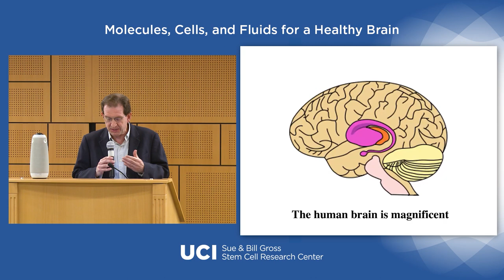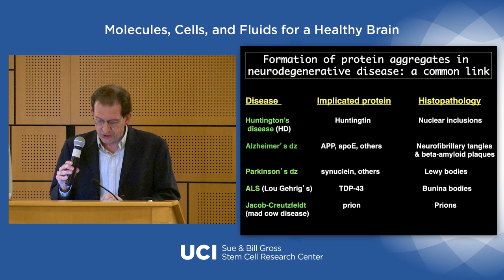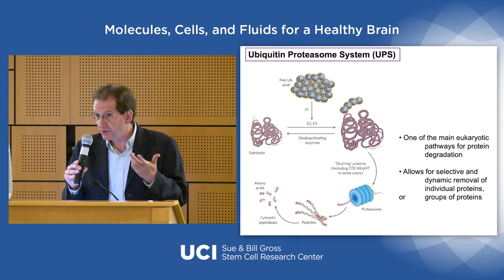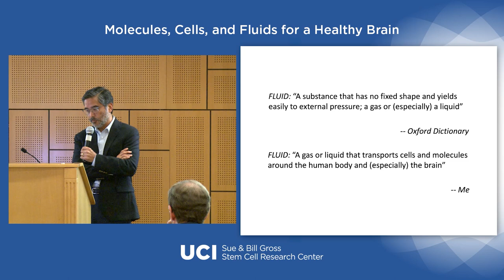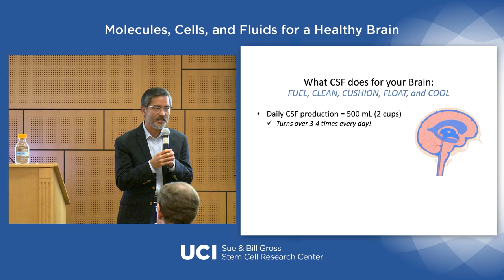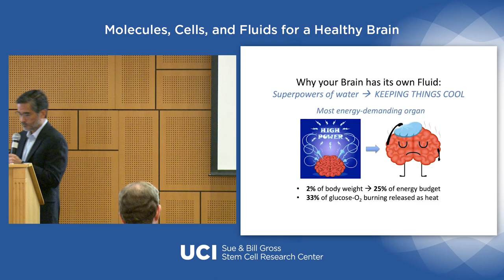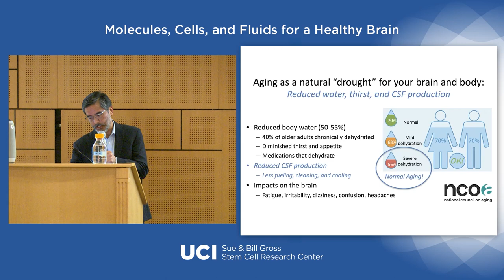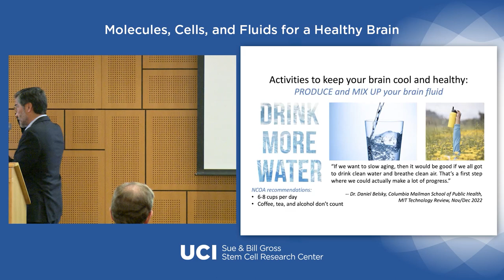Molecules, Cells, and Fluids for a Healthy Brain - Ed Monuki and Albert La Spada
Recorded Tuesday, November 15th, 2022